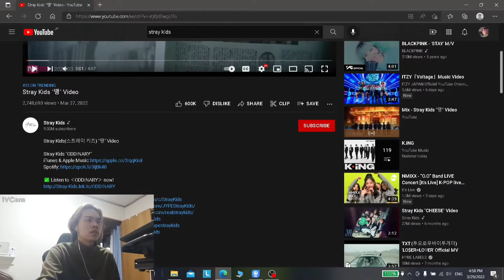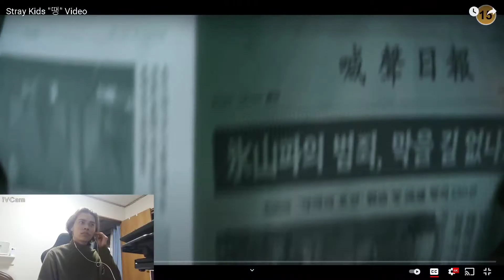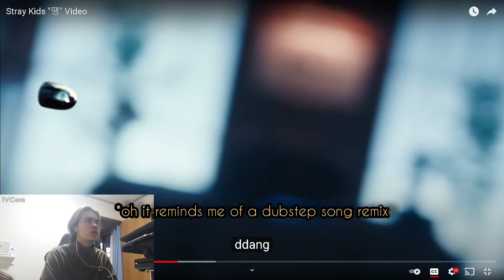First Reaction to Straykids - Freeze MV (Reaction)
hi I am Chris 👋,

And today I'll be reacting to straykids mv this is my first time listening to their song.

And surprisingly I really love it.

I hope you enjoy watching this honest reaction.